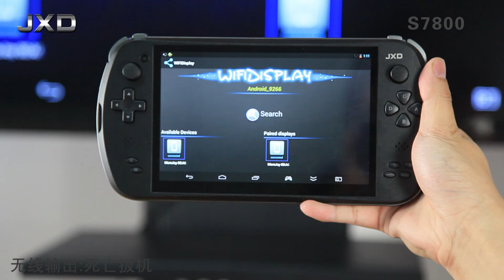JXD S7800B official Video From JXD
here is the official video from JXD. In this video, you will have a general impression on how great this upcoming device: Good emulation game, HDMI output ect.